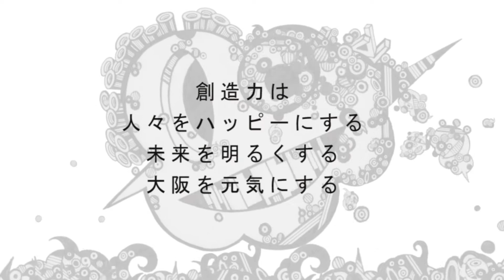大阪府立江之子島文化芸術創造センター4月1日OPEN!!